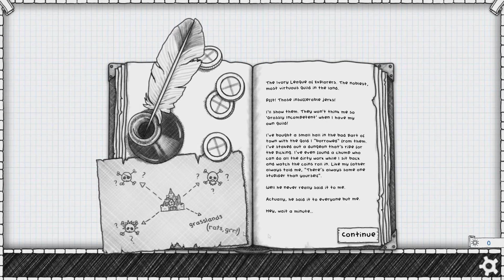Red the Chump | The Guild of Dungeoneering - Part 1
We're off to a great start.. with Red as our new slav.. err explorer, we can get more gold and honour for our guild. Don't let us down now Red!

Check out the game at Steam, or other stores.